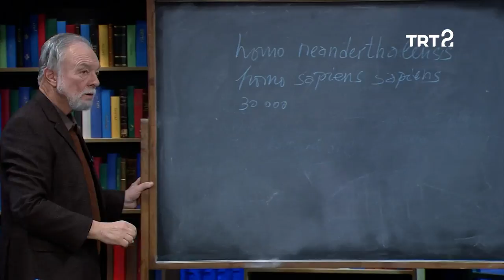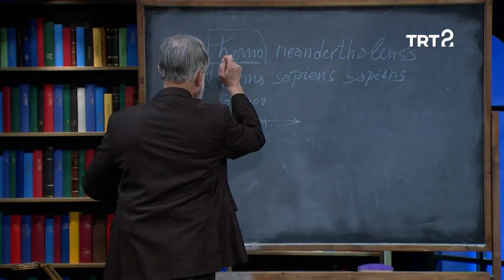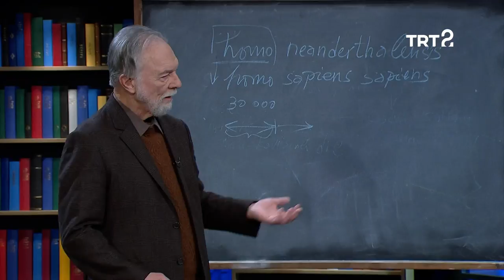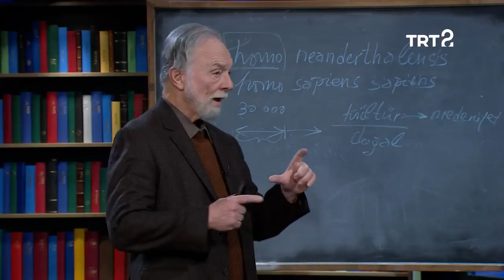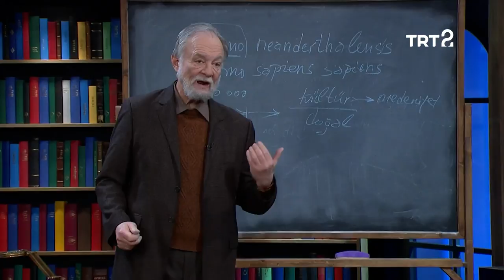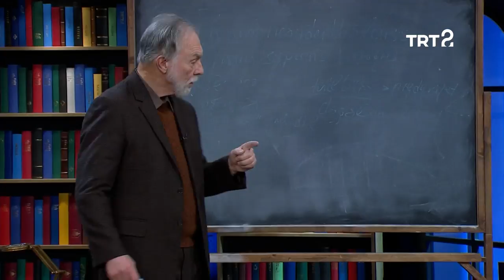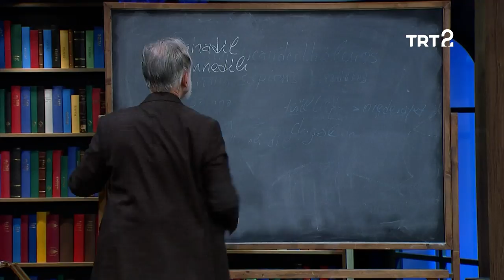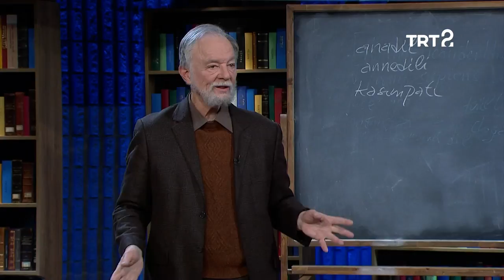Teoman Duralı ile Felsefe Söyleşileri | Yazının Ortaya Çıkışı ve Yayılması | 40. Bölüm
Sümerlerde yazının ortaya çıkışı, türleri ve yayılma alanı inceleniyor.